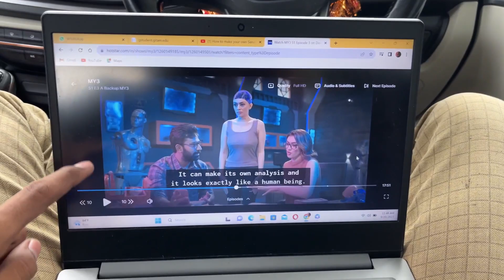Mummy birthday vlog…sunam